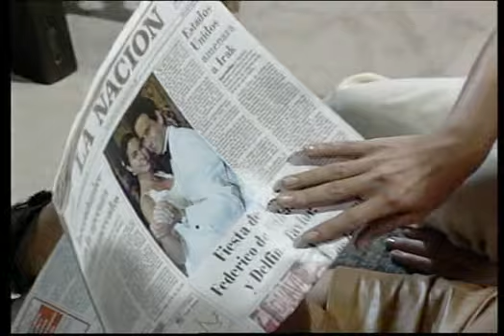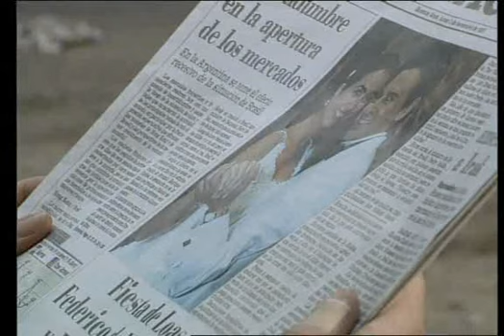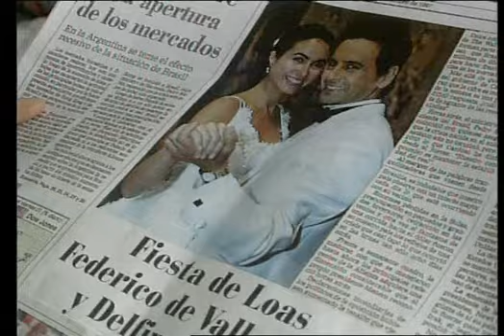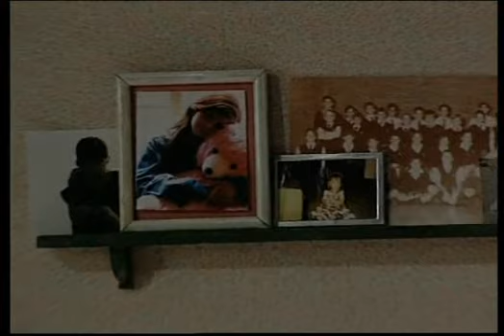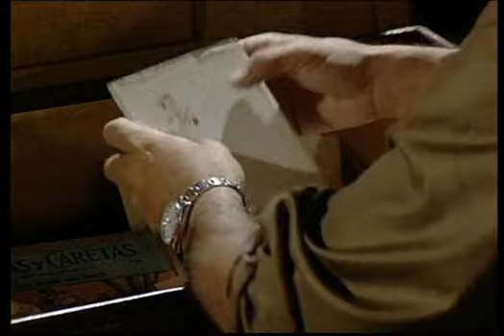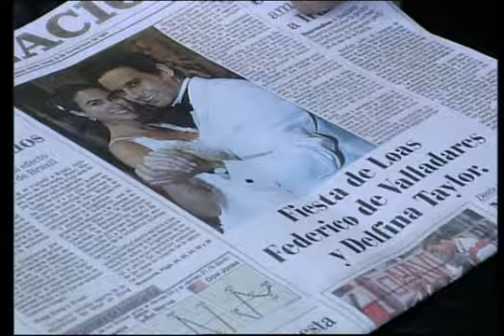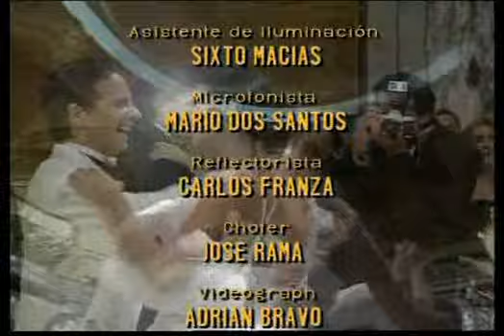Milady Argentina 1997 002 ES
Milady la historia continua.